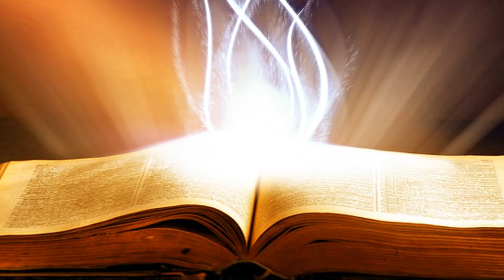Suy Niệm Lời Chúa: Thứ Năm Sau Chúa Nhật I Thường Niên Năm A, 16/01/2020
Thứ Năm Sau Chúa Nhật I Thường Niên Năm A: Xin Chúa cho mỗi người chúng con luôn biết tin tưởng và phó thác vào lòng thương xót của Thiên Chúa trong mọi hoàn cảnh của cuộc sống.
Trở lại đoạn Tin Mừng của ngày hôm qua, thánh Mar-cô cho chúng ta thấy: “Chiều đến, khi mặt trời đã lặn, người ta đem mọi kẻ ốm đau và những ai bị quỷ ám đến cho Người. Cả thành xúm lại trước cửa. Đức Giê-su chữa nhiều kẻ ốm đau mắc đủ thứ bệnh tật, và trừ nhiều quỷ” (Mc 1,32-34). Như vậy nếu có một câu hỏi, đâu là đông lực làm cho người phong cùi trong Tin Mừng hôm nay mạnh dạn thoát khỏi tư thế của mình để đến với Đức Giê-su, thì câu trả lời sẽ là chính lòng thương xót của Đức Giê-su đã giúp cho người phong cùi có thể mạnh dạn đi ra khỏi tư thế của mình để đến và đón nhận lòng thương xót từ Đức Giê-su.
Hình ảnh người phong cùi trong Tin Mừng hôm nay thật sự là lời mời gọi gởi đến tất cả mỗi người chúng ta. Dù bất cứ ở trong hoàn cảnh nào của cuộc sống thì tâm tình tin tưởng và phó thác vào lòng thương xót của Thiên Chúa luôn mang đến cho con người sự chữa lành.
Xin Chúa cho mỗi người chúng con luôn biết tin tưởng và phó thác vào lòng thương xót của Thiên Chúa trong mọi hoàn cảnh của cuộc sống. Amen.